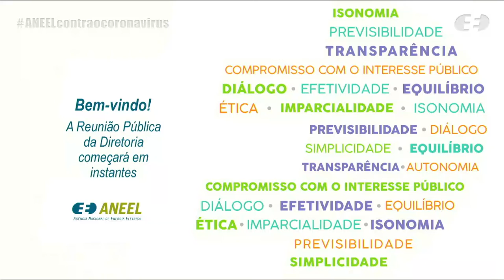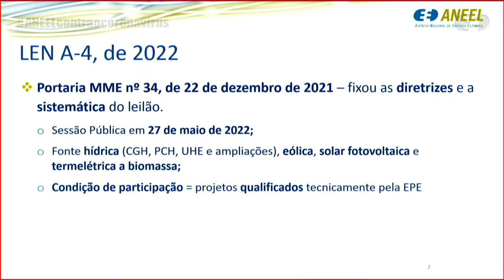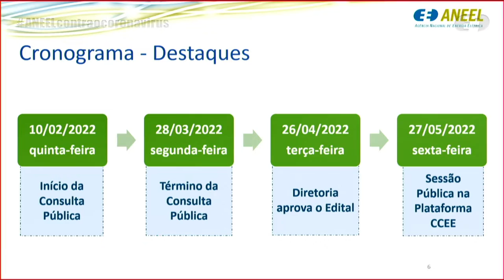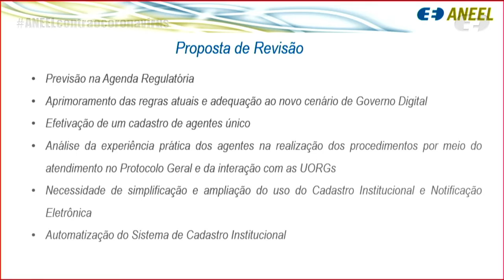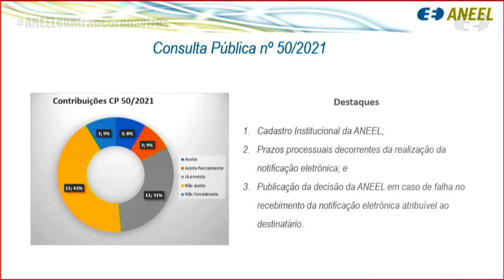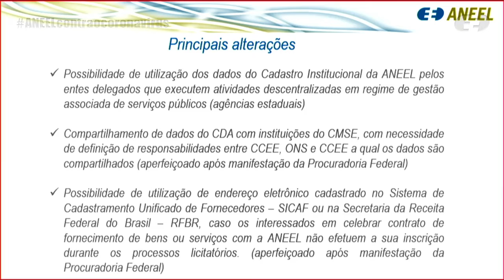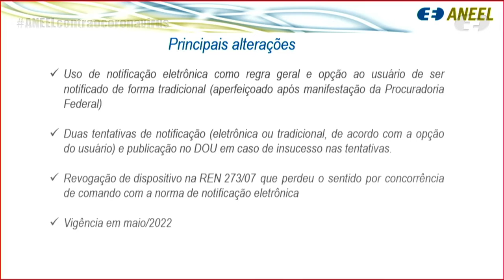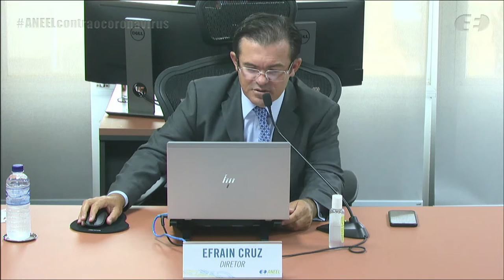4ª Reunião Pública Ordinária ANEEL – 08/02/2022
A 4ª Reunião Pública Ordinária da Diretoria da ANEEL em 2022 foi realizada, de forma híbrida, no dia 08/02/2022. A pauta da reunião foi composta de 38 itens, sendo que os itens 12 a 38 foram deliberados em bloco. Foram retirados de pauta os itens 3, 6, 8, 9, 10, 15, 18, 19, 20 e 33. A pauta completa e a ata da reunião podem ser conferidas no sítio da Agência, (ou no menu "A ANEEL" e, posteriormente, "Reuniões Públicas da Diretoria").

00:00:00 Abertura da reunião

00:02:52 Aprovação da ata da 3ª Reunião Pública Ordinária de 2022 da Diretoria da ANEEL

00:03:31 Anúncio dos itens da Reunião Pública e itens deliberados em bloco. Acesse a descrição completa em

00:05:19 Item 1. Processo: 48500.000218/2022-73 Assunto: Proposta de abertura de Consulta Pública com vistas a colher subsídios e informações adicionais para o aprimoramento do Edital do Leilão nº 3/2022-ANEEL (Leilão de Energia Nova “A-4”, de 2022), destinado a contratar energia elétrica proveniente de novos empreendimentos de geração. Diretor(a)-Relator(a): Elisa Bastos Silva.

00:13:49 Item 2. Processo: 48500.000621/2022-01 Assunto: Operacionalização da cobrança dos custos e repasse de créditos relativos ao Programa de Incentivo à Redução Voluntária do Consumo de Energia Elétrica de que trata a Resolução nº 2/2021, emitida pela Câmara de Regras Excepcionais para Gestão Hidroenergética – CREG. Diretor(a)-Relator(a): Hélvio Neves Guerra.

00:32:01 Item 4. Processo: 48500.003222/2021-11 Assunto: Resultado da Consulta Pública nº 50/2021, instituída com vistas a colher subsídios e informações adicionais para a alteração da Resolução Normativa nº 804/2018, que dispõe sobre o Cadastro Institucional e sobre a Notificação Eletrônica no âmbito da ANEEL, e dá outras providências. Diretor(a)-Relator(a): Elisa Bastos Silva.

00:55:55 Item 5. Processo: 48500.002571/2021-15 Assunto: Recurso Administrativo, com pedido de medida cautelar, interposto pela Mantiqueira Transmissora de Energia S.A. em face do Despacho nº 2.344/2021, emitido pela Superintendência de Fiscalização dos Serviços de Eletricidade – SFE, que ratificou integralmente Termos de Liberação de Receita – TLR emitidos pelo Operador Nacional do Sistema Elétrico – ONS em favor da Equatorial Transmissora 4 SPE S.A. e da Equatorial Transmissora 6 SPE S.A., com pendências impeditivas de terceiro em desfavor da Recorrente. Diretor(a)-Relator(a): Hélvio Neves Guerra.

01:42:07 Item 7. Processo: 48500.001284/2021-80 Assunto: Pedido de Reconsideração interposto pela empresa Santa Vitória do Palmar I Energias Renováveis S.A. e outras em face do Despacho nº 1.095/2021, que conheceu do Requerimento Administrativo interposto pela Recorrente e, no mérito, deu parcial provimento para no âmbito da parcela de energia destinada ao Ambiente de Contratação Regulada – ACR, reconhecer os eventos de restrição por constrained-off e aplicar o art. 8º da Resolução Normativa nº 927/2021, nos termos da Nota Técnica nº 30/2021-SRG-SRM/ANEEL, para fins de apuração, e deu outras providências. Diretor(a)-Relator(a): Hélvio Neves Guerra. Diretor Pedido Vista: Efrain Pereira da Cruz.

01:47:40 Item 11. Processo: 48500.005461/2019-82, 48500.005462/2019-27, 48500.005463/2019-71, 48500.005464/2019-16, 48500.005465/2019-61, 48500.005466/2019-13, 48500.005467/2019-50, 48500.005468/2019-02, 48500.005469/2019-49, 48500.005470/2019-73, 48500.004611/2019-31, 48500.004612/2019-85, 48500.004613/2019-20, 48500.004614/2019-74, 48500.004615/2019-19, 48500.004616/2019-63, 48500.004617/2019-16, 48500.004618/2019-52, 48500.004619/2019-05, 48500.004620/2019-21, 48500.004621/2019-76, 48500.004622/2019-11, 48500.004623/2019-65, 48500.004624/2019-18, 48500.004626/2019-07 Assunto: Alteração do cronograma de implantação das Centrais Geradoras Fotovoltaicas – UFVs Dourado 1 a 10, localizadas no município de Floresta, estado de Pernambuco, e das UFVs Surubim 1 a 15, localizadas no município de Petrolândia, estado de Pernambuco. Diretor(a)-Relator(a): Hélvio Neves Guerra.